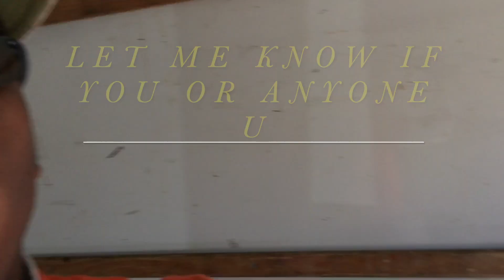Buying & Selling During the Pandemic Series (2019-2020) - Part 2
Here is a new series where I will post updates and highlights of my buying from past years and eventually will catch up to where I am present day.  This has been a blessing during this pandemic having the knowledge of this business to carry me through till things will eventually open up as these are tough times for all.  I hope and wish you all the best and keep up the good work taking care of you and yours.  As always, I really do appreciate you all for taking the time to watch my video.  Thx-4-Watching!  I hope you are entertained.